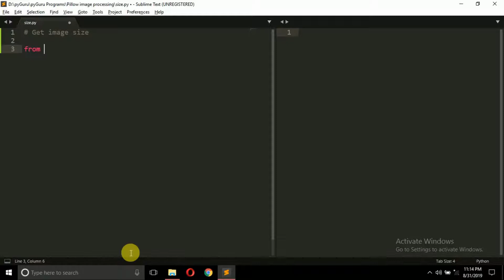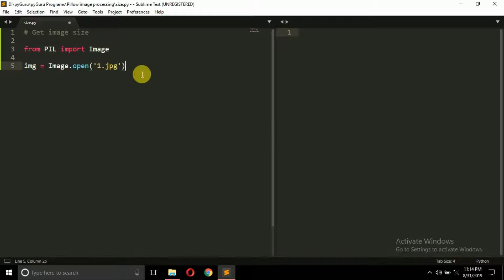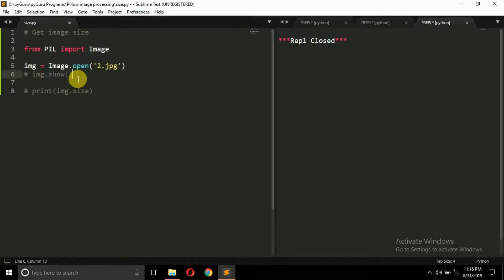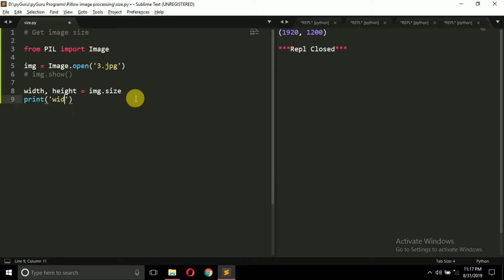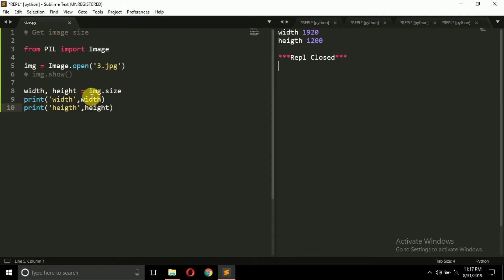PIL | Getting image dimensions | pyGuru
Hello YouTube,
      In this video we'll be talking about how we can get the dimension of images in python using pillow.